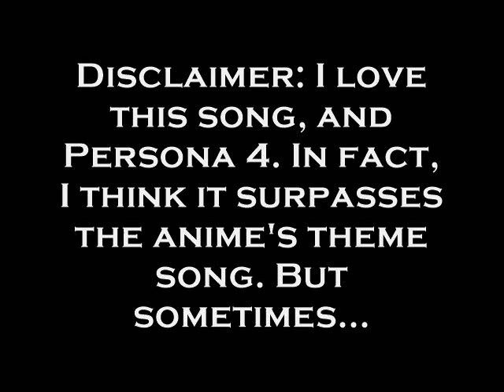Persona 4: The Misheard Lyrics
EDIT: Apparently someone DID do this, back in 2009...wow. I thought I was the first one.

Aka "Pursuing My True Self: The Misheard Lyrics."

I'm surprised no one's done this before.  I mean, I love this game, but Engrish is still kinda hilarious.

I can't take credit for the "CALIFORNIA POTATO POWERS!" line, though--I've seen that everywhere.